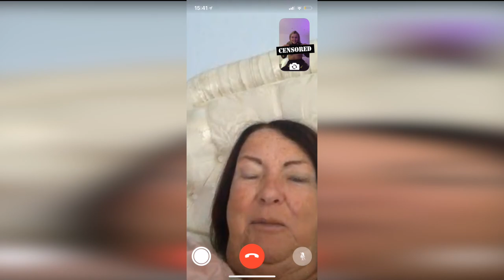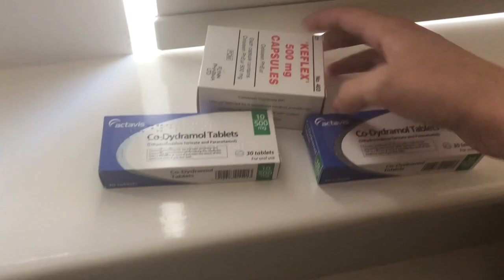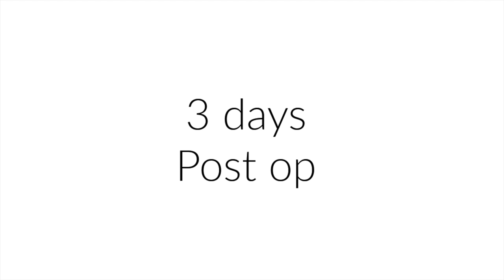I GOT A BOOB JOB VLOG: Surgery Day, Pain + Scars!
I got a boob job at 18 haha... I vlogged the ENTIRE process and my experience and also show you before and after pictures as well as the healing process.

• Musical.ly- Milliet24

Millie T
ROSSENDALE
BB4 0GR